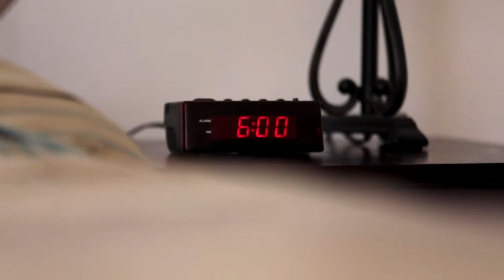Tendances 6 Aout 2014 Jean Henry Ceant